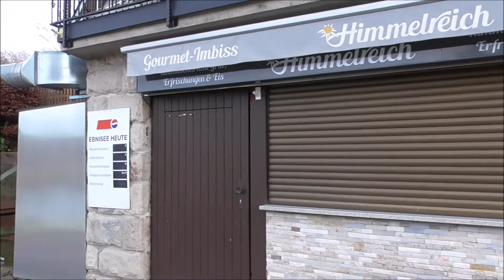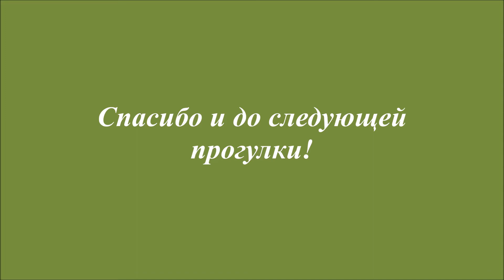Прогулка по лесу. Отель вид на озеро (Ebnisee),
Всем привет!

С вами Денис и Настя. Мы живем в Германии на земле Баден-Вюртемберг. Здесь мы покажем где проводим наше свободное время 😉. Кто ждёт знаменитые достопримечательности, здесь их мало будет. У нас вы увидите более спокойные части Германии и в том числе рекомендации где можно провести время с детьми ( платно и бесплатно). И некоторые темы, которые нас касаются.